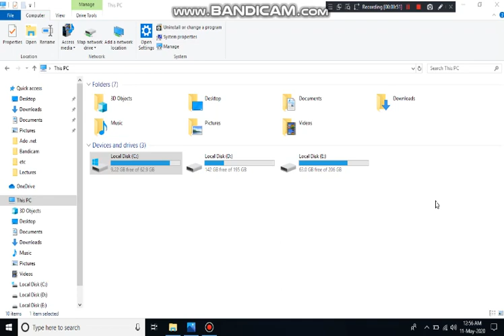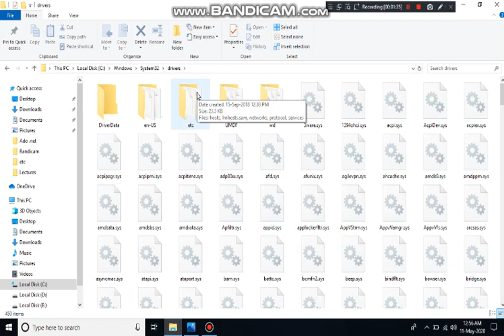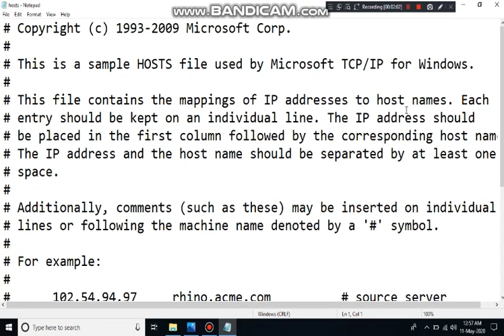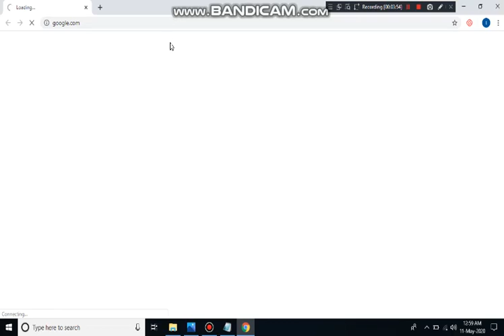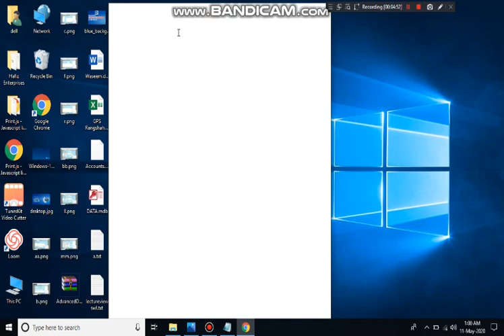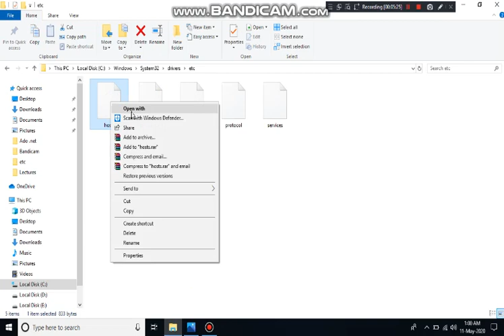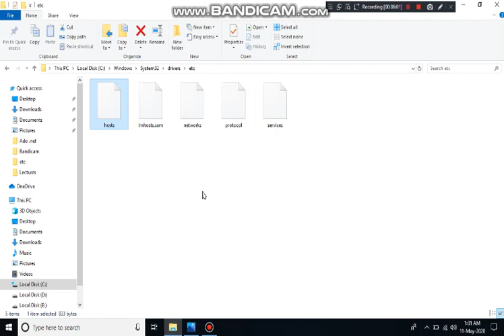Important Computer Tip for PARENTS - by Imran Shehzad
This video will guide you, how to block specific websites on your computer.